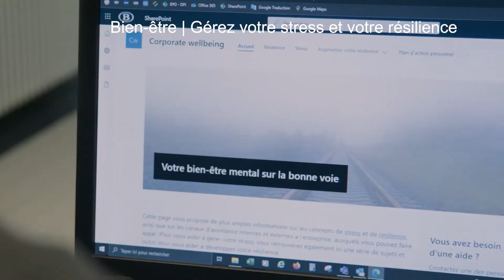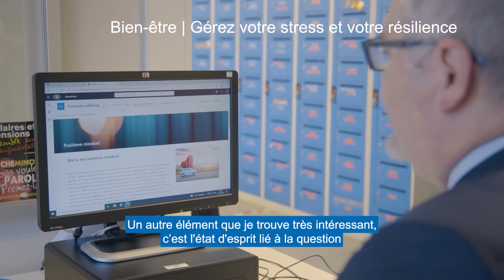Bien être : Gérez votre stress et votre résilience